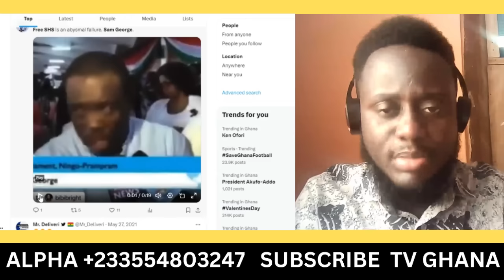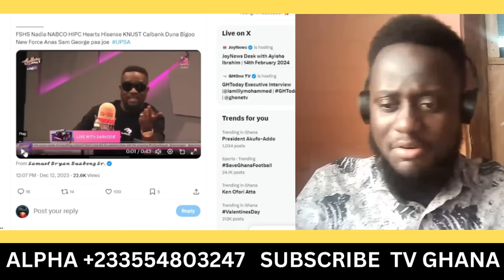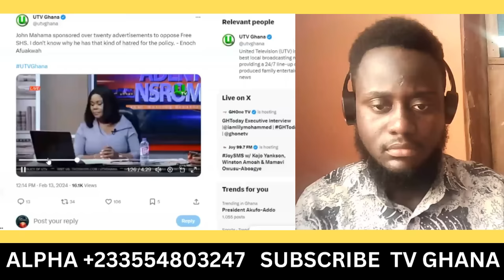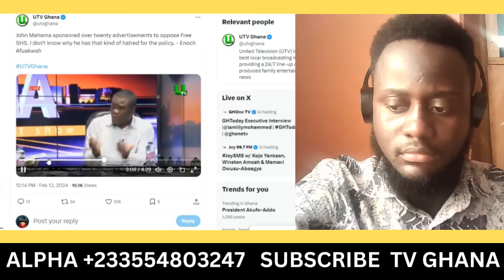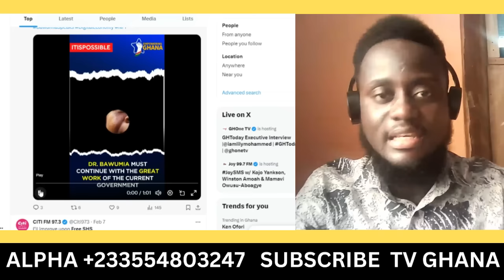Sarkodie Disagrees with Sam George on Free SHS!! I'm a rapper but it help me to...